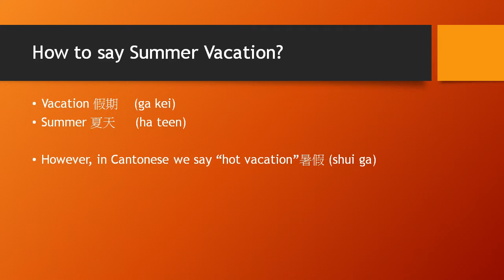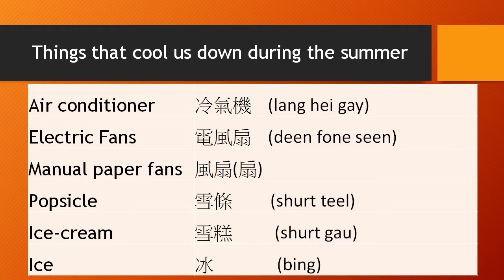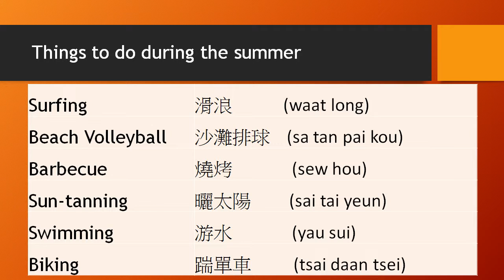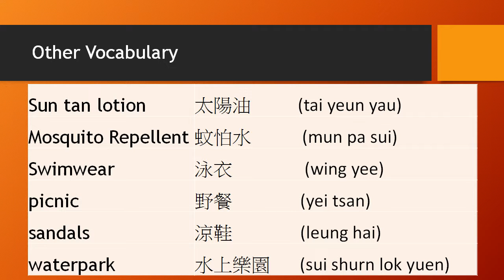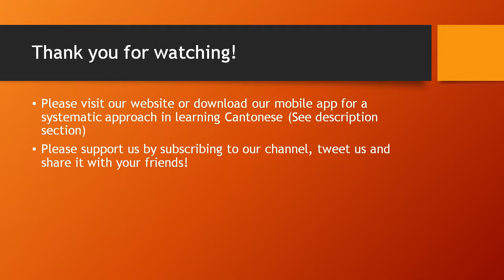Cantonese Vocabulary Series: Summer Holidays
In this video, I am going to go over different vocabulary for summer holidays in Cantonese.